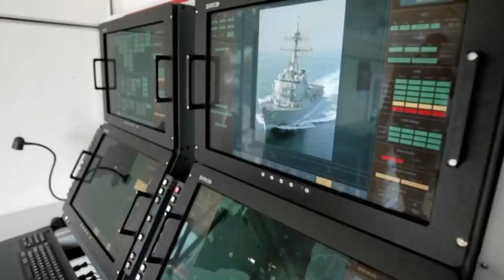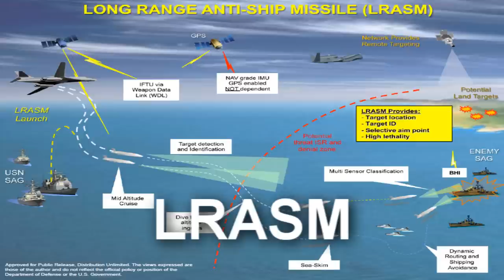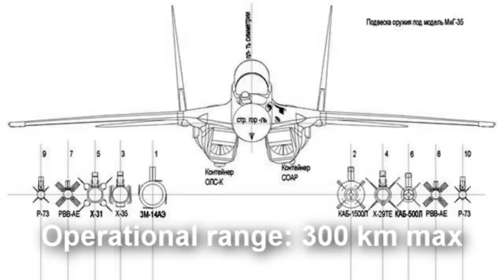The Future of Anti-Ship Missiles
After decades of rapid innovation, the end of the Cold War and the subsequent Global War on Terror all but halted anti-ship missile development in the West. As rising tensions with China and Russia make clear: ship-to-ship naval warfare is back. And with it, the need to reach out and sink enemy ships.

A new generation of anti-ship missiles (ASMs) are on the horizon. Stealthy, supersonic and autonomous, these missiles are adept at evading defenses and hunting individual ships.

The BrahMos is a short range ramjet supersonic cruise missile that can be launched from submarines, ships, aircraft or land. It is a joint venture between the Russia and India who have together formed BrahMos Aerospace Private Limited. It is based on the Russian P-800 Oniks cruise missile and other similar sea-skimming Russian cruise missile technology.

It is the world's fastest cruise missile in operation. The missile travels at speeds of Mach 2.8 to 3.0. The land-launched and ship-launched versions are already in service, with the air and submarine-launched versions currently in the testing phase. An air-launched variant of BrahMos is planned which is expected to come out in 2012 and will make India the only country with supersonic cruise missiles in their army, navy, and air force. A hypersonic version of the missile namely BrahMos-II is also presently under development with speed of Mach 7 to boost aerial fast strike capability. It is expected to be ready for testing by 2017.

The Long Range Anti-Ship Missile (LRASM) is a stealthy anti-ship cruise missile under development for the US Navy by the Defense Advanced Research Projects Agency (DARPA). The LRASM is intended as a replacement for the US Navy's current anti-ship missile, the Harpoon, which has been in service since 1977. Various launch platform configurations are being evaluated. LRASM is anticipated to pioneer autonomous targeting capabilities for anti-ship missiles.

The Navy was authorized by the Pentagon to put the LRASM into limited production as an operational weapon in February 2014 as an urgent capability stop-gap solution to address range and survivability problems with the Harpoon anti-ship missile and to prioritize defeating enemy warships, which has been neglected since the end of the Cold War but taken on importance with the modernization of the Chinese People’s Liberation Army Navy. The Navy will hold a competition for the Offensive Anti-Surface Warfare (OASuW)/Increment 2 anti-ship missile as a follow-on to LRASM to enter service in 2024.

Competitors to Lockheed Martin had protested the decision to award them a contract for 90 LRASMs given the circumstances of selection and competition for the missile. Raytheon claimed their JSOW-ER had comparable capabilities with lower costs. The Navy responded by saying Lockheed's LRASM program was limited in scope, the decision to move ahead with them was made after an initial DARPA contract award, and that it was an urgent need to face future threats. The OASuW Increment 2 competition will be completely open and start by FY 2017. It is expected the LRASM will compete against the joint Kongsberg/Raytheon offering of the Joint Strike Missile (JSM) for air-launch needs and an upgraded Raytheon Tomahawk cruise missile for surface-launch needs.

The Russian 3M-54 is a Russian surface ship and submarine-launched anti-ship missile developed by the Novator Design Bureau (OKB-8). Its United States Department of Defense (DOD) designation is "SS-N-27A" with the NATO codename of "Sizzler". Derived export versions are the 3M-54E and the 3M-54E1. The 3M-54E has a DOD designation, the SS-N-27B; (it does not have a NATO codename). The 3M-54 and 3M-54E, in their final stage, make a supersonic "sprint" to the target, reducing the time that target's defense systems have to react. The 3M-54E1 has the capability of subsonic speed in its whole flight. Its range is longer than that of the 3M-54E.

The name of "Klub" is used for export versions, the 3M-54E and 3M54E1.

The XASM-3 is an anti-ship missile being developed by Mitsubishi Heavy Industries for replace the ASM-1 and ASM-2. The major launch platforms are the Mitsubishi F-2. Planned Initial Operational Capability in 2016.

This missile will used by the Japan Air Self-Defense Force.

The Naval Strike Missile (NSM) is an anti-ship and land-attack missile developed by the Norwegian company Kongsberg Defence & Aerospace (KDA).

The original Norwegian name was Nytt sjømålsmissil (literally New sea target missile, indicating that it is the successor of the Penguin missile); the English marketing name Naval Strike Missile was adopted later.